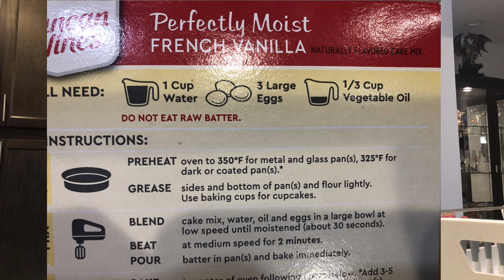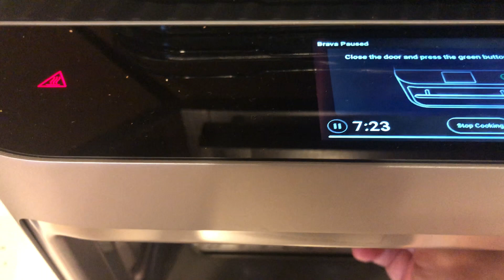Most Amazing Cupcakes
So a girl on TikTok says you can make the most amazing cupcakes this very easy way... is it true? .watch and find out!

Host: Michael McGeehan is also a professional singer/songwriter/entertainer - check out his music